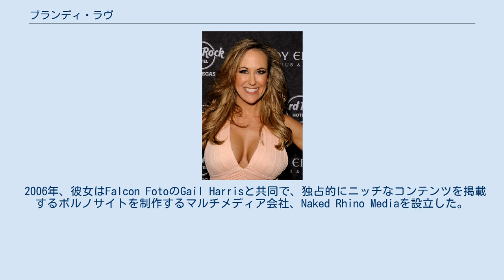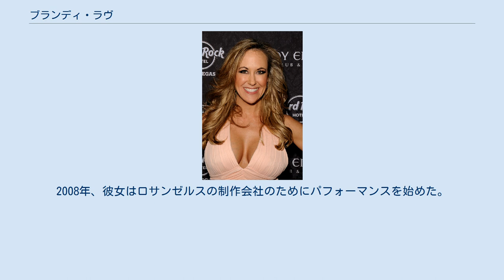ブランディ・ラヴ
ブランディ・ラヴ（Brandi Love：本名トレイシー・リン・リヴァーモア Tracey Lynn Livermore、1973年3月29日 - ）は、アメリカ合衆国のポルノ女優。
 ラヴはノースカロライナ州ローリーで生まれ、イギリス系とドイツ系を由来に持つ。
彼女はミシガン州ディアボーンで育ち、中央ミシガン大学に通った。
彼女は相場師ジェシー・ローリストン・リバモアの孫娘である。
彼女は長老派に育てられた。
彼女はハワイ人と結婚しており、娘がいる。
彼らはノースカロライナ州ローリーの住民である。
 2004年6月、ラヴは、彼女自身のウェブサイトBrandiLove.comを始めた。
 2006年、彼女はFalcon FotoのGail Harrisと共同で、独占的にニッチなコンテンツを掲載するポルノサイトを制作するマルチメディア会社、Naked Rhino Mediaを設立した。
2008年、彼女はロサンゼルスの制作会社のためにパフォーマンスを始めた。
彼女はポルノ女優としてのキャリアを通じて、 MILFや「Hot Wife」といった作品への出演で知られるようになった。
 その後、2011年に、彼女は大人のスタジオのためにパフォーマンスし始めた。
 2013年には、Kelly Madison Mediaが彼女のための新しいWebサイトを開発し、新しいコンテンツの制作に参加することが発表された。
 2011年以来、彼女はBrazzers、Girlfriends Films、Hustler Video、Tom Byron Pictures、Wicked Picturesといった会社の作品に出演してきた。
彼女はペン＆テラーの「ポルノ戦争」のエピソードに出演した。
 2008年、彼女は「Getting Wild Sex from Your Conservative Woman」という本を出版した。